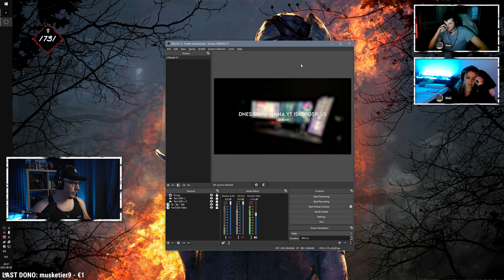Skúšali nám UTIECŤ 😎 Hunt: Showdown︱#73︱08.08.2023︱SKOTOS​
Práve ste videli záznam streamu od Skotosa z hry 🦆 Hunt: Showdown na YouTube kanále SkotosArchive, ktorý primárne archivuje vybrané časti zo Skotosových streamov. Po pridelení prístupu tu nájdete archív všetkých streamov od 10/2020.

Kvalita 720p60 a 1440p60 je k dispozícií po spracovaní videa.

Chýbajúci zvuk v častiach videa môže byť zapríčinený chýbajúcou audio stopou v zdrojovom zázname z Twitchu alebo nutnosť audio stopu odstrániť kvôli autorským právam.